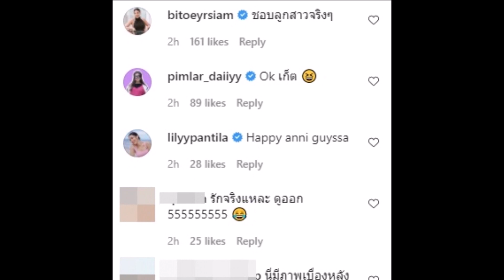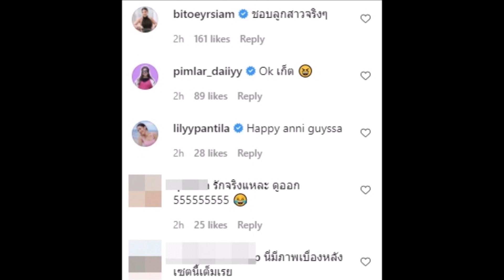ปุ้มปุ้ย โพสต์ครบรอบแต่งงาน คบ กวินท์ ลั่น รักจริงต้อง !